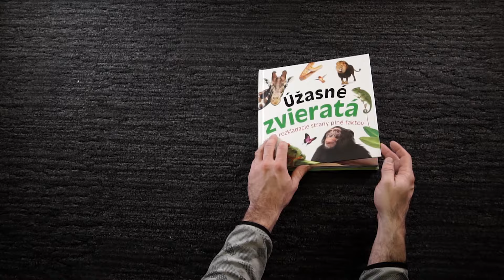Úžasné zvieratá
Tipnete si, ktoré zviera je najnebezpečnejšie na svete? Je vôbec šanca, aby človek predbehol geparda? Zaujímavosti zo sveta zvierat ponúka rozkladacia kniha Úžasné zvieratá